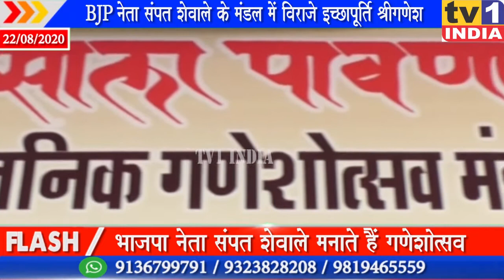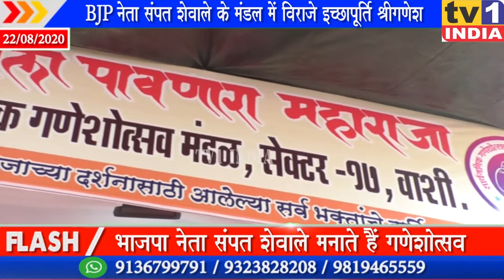BJP नेता संपत शेवाले के मंडल में विराजे इच्छापूर्ति श्रीगणेश, सफाई कर्मियों का उपहार देकर सत्कार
नवी मुंबई में इच्छापूर्ति गणेश के नाम से मशहूर वाशी सेक्टर 17 का राजा गणपति इस बार भी भक्तों के श्रद्धा के केन्द्र बने हैं. हालांकि इस बार कोरोना के चलते यहां का गणेशोत्सव सादगी के साथ मनाया जा रहा है. आयोजक संपत शेवाले द्वारा यहां भक्ति भाव एवं आस्था के साथ ही सरकार और मनपा के नियमों का अनुपालन करते हुए गणेशोत्सव का आयोजन किया गया है.